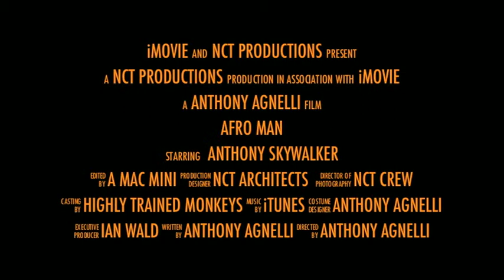Afro Man Trailer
A trailer I quickly edited for Anthony's Afro Man short film.